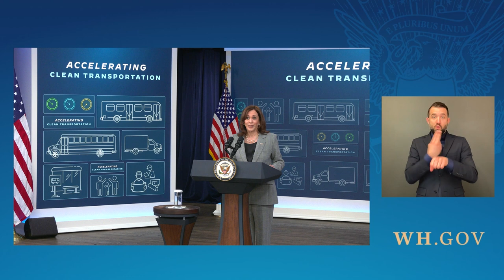Watch VP Kamala Harris Reveal Plan to Electrify US Buses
Vice President Kamala Harris unveils a plan to equip America's public transportation system and school buses with electrification.